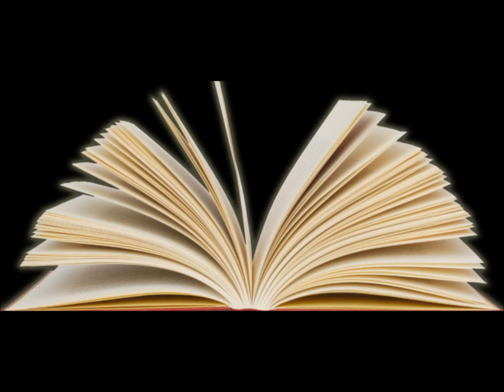áabe : book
Learn Láadan, the perception language. Today's word is "áabe".